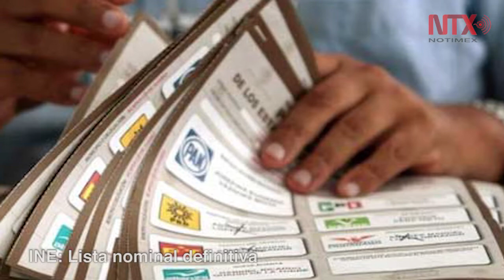Corte Informativo 31-05-2018